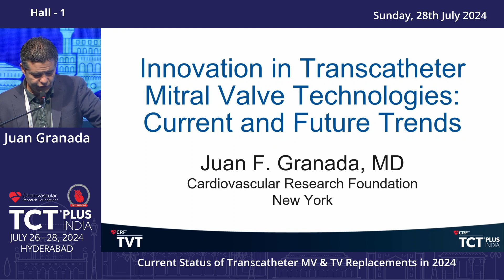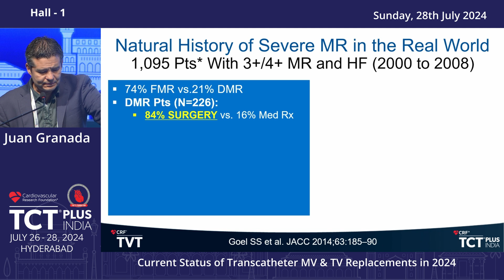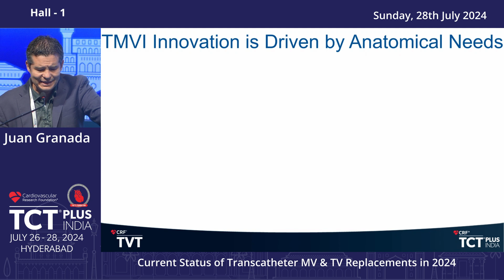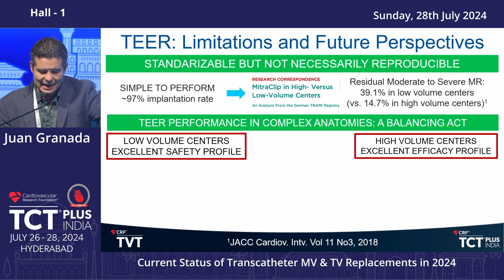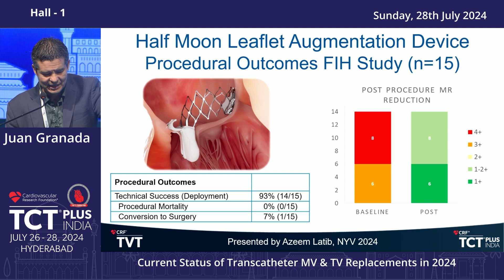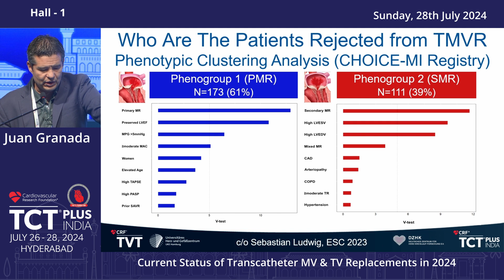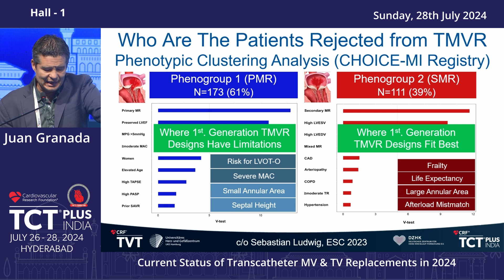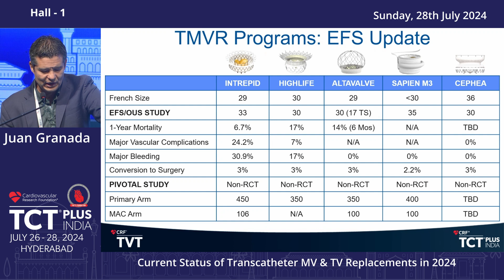TCT Plus India 2024 - 26th - 28th July 2024 Day-3 Live Lecture by Dr.Juan Granada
TCT Plus India 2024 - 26th - 28th July 2024 Day-2 Live Lecture by Dr.Juan Granada - Current Status of Transcatheter MV & TV Replacements in 2024 - Day - 3 Hall-1 - HICC Hyderabad.